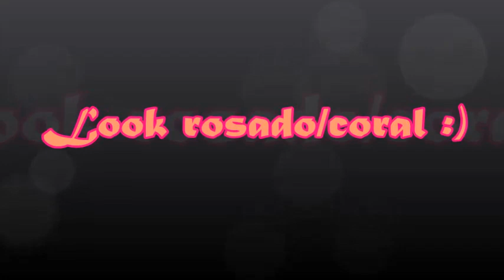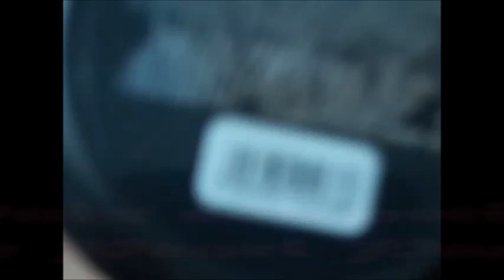Look rosado/coral :)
VISITEN Y DENLE "ME GUSTA" A MI PAGINA DE FACEBOOK :)